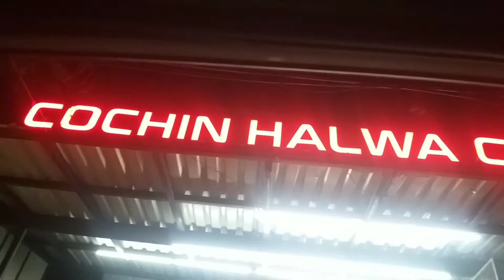An Evening Outing Vlog | Wilington Island | Fort Kochi | CochinHalwa Centre